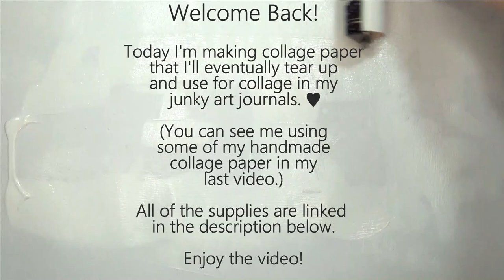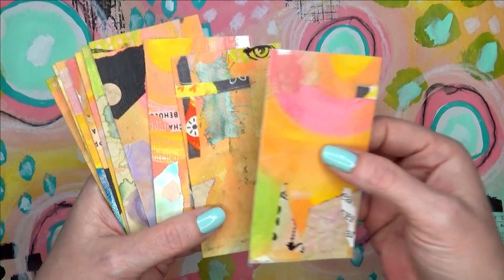Painting Collage Paper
↓↓Supplies & Tools↓↓
♥ White Construction Paper

Light Magenta
Light Orange
Cadmium Yellow Medium
Green Gold
Teal
Carbon Black
Light Phthalo Green

♥ Elmers Glue Stick